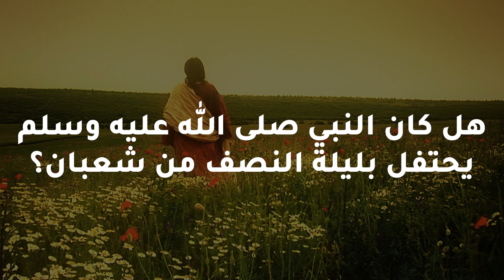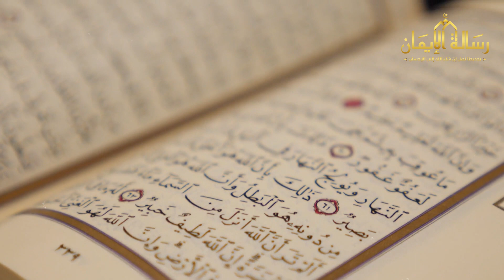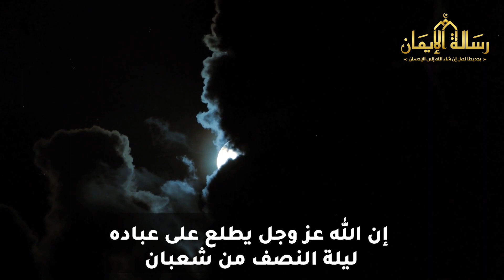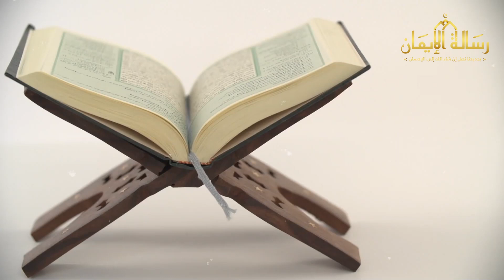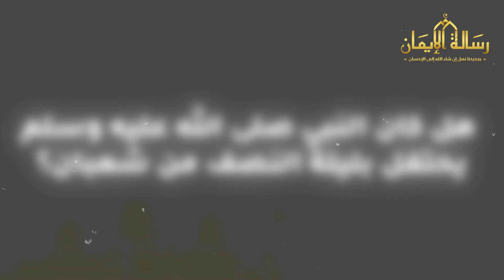ماذا نفعل في ليلة النصف من شعبان؟ و ماذا يفعل الله مع العباد؟ ستبكي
ماذا نفعل في ليلة النصف من شعبان؟ و ماذا يفعل الله مع العباد؟
هل ليلة النصف من شعبان لها فضل؟
هل كان النبي ـ صلى الله عليه وسلم ـ يحتفل بليلة النصف من شعبان؟
هل هناك أسلوب مُعَيَّنٌ لإحياء ليلة النصف من شعبان؟ ، وهل الدعاء له صيغة خاصة؟
يحتفل المسلمون بليلة النصف من شعبان، وتبدأ من بعد صلاة مغرب اليوم الرابع عشر من شعبان وحتى دخول صلاة فجر اليوم الخامس عشر من شعبان.
* أدعمنا بالإعجاب بالفيديو والإشتراك فى القناة للتابع كل جديد.
خمسة أشياء نزلت من الجنة إلى الأرض مع آدم عليه السلام ولازالت موجودة إلى الان فهل تعرف أين هي الآن؟

افضل الاعمال الصالحه في شهر شعبان إن فاتك هذا المقطع في شهر شعبان فقد فاتك الكثير !!

ماذا يحدث للمسلم إذا مات ودفن يوم الجمعة ؟ ماذا يحدث له فى القبر ؟ سبحان الله ! حتما ستبكي

كيف سيكون شكل الناس اثناء خروجهم من قبورهم يوم القيامة؟ وكيف سيكون شكل اجسادهم وكيف ستجمع؟ مؤثر جدا

ليلة النصف من شعبان | عبدالله رشدي-abdullah rushdy
أهم ٣ معلومات عن ليلة النصف من شعبان أهم ليلة في حياتك .. ليلة المغفرة
ليلة النصف من شعبان ❤️ يوم الإثنين الموافق 6/3/2023 م
أهم ٣ معلومات عن ليلة النصف من شعبان أهم ليلة في حياتك | أمير منير
بشارة حقيقة في ليلة النصف من شعبان، شيئان لاتتركهاوالله هنيئآلمن فعلهما سيكون من الفائزين سعد العتيق
( فضل ليلة النصف من شعبان ) حلقة اليوم من الدنيا بخير مع لمياء فهمي والشيخ رمضان عبد الرازق
كيف تفوز بليلة النصف من شعبان ؟ " وما أدراك ما ليلة النصف من شعبان " .. خطبة_جمعة .. د . حازم شومان
ما صحة حديث ليلة النصف من شعبان الشيخ د.عثمان الخميس
81 - ليلة النصف من شعبان - مصطفى حسني - فكر
فضل ليلة النصف من شعبان - الشيخ الشعراوى
فضل ليلة النصف من شعبان .. اوعى تفوتك هذه الليلة
ماذا يحدث في ليلة النصف من شعبان ؟ ولماذا ينزل الله الى الارض ؟ وماذا يفعل الله مع العباد ؟ ستبكى
هل تعلم ماذا يحدث في ليلة النصف من شعبان؟ وماذا يفعل الله مع العباد؟ ستبكى عندما تعلم.! هدية الله لك
ماذا يحدث في ليلة النصف من شعبان ؟ وماذا يفعل الله مع العباد ؟ ستبكى عندما تعلم.!
اثنان لا يغفر الله لهما في ليلة النصف من شعبان | انتبه بالله عليك | إحذر ان تكون منهم !!
والله أعلم | إثنان لا يغفر الله لهما في ليلة النصف من شعبان .. تعرف عليهما
في ليلة النصف من شعبان يغفر الله لجميع الخلق إلا اثنين .. من هم ؟
من هم الثلاثة الذين لا يغفر الله لهم فى ليلة النصف من شعبان (روحانيات شهر شعبان) دكتور محمود المصرى
عمل إذا فعلته في شهر شعبان يمحي الله كل ذنوبك مهما كانت كثيرة ؟ اوصانا بها الرسول ﷺ اسرع بعمله الان
اثنان لن يغفر الله لهم ويتوعدهم بعذاب شديد وان كانوا يصلون ؟ احذر ان تكون منهم وانت لا تدرى ؟ ستبكى
تنزل اليك الملائكة كالمطر لتقضى حاجتك فى ليلة النصف من شعبان ويغفر الله جميع ذنوبك بسبب هذا الشئ !!
دعاء ليلة النصف من شعبان المستجاب فهى من أفضل الليالى بعد ليلة القدر، وقد وردت العديد من الأحاديث